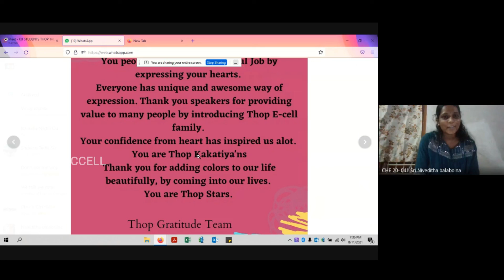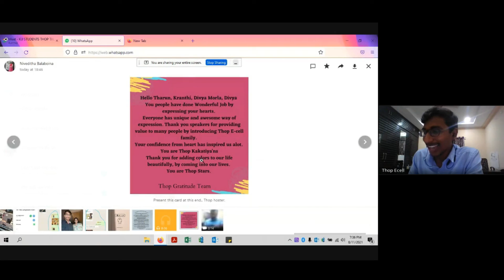THOP TALK with KU Students | Interactive Session With KU Students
EC: Praneeth
Hosting Credits : Vinay Kumar Vajrala